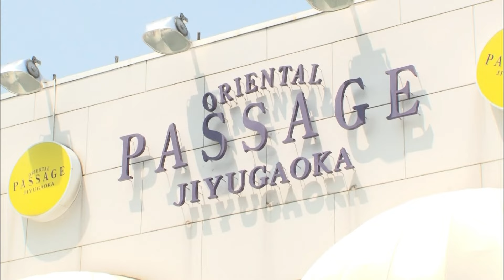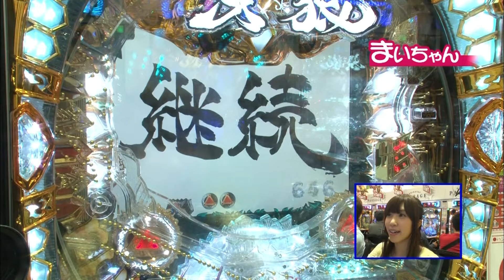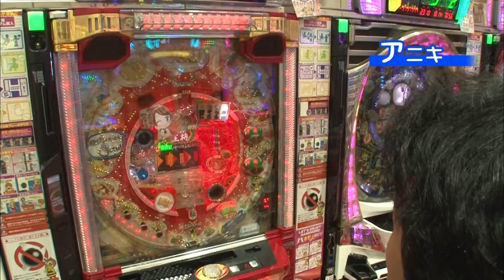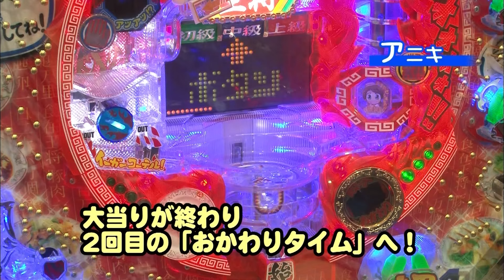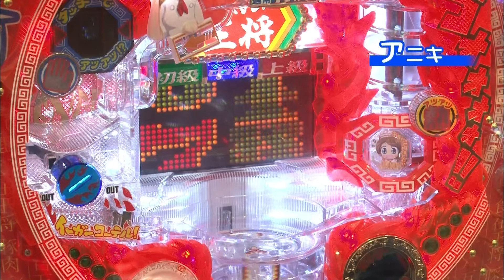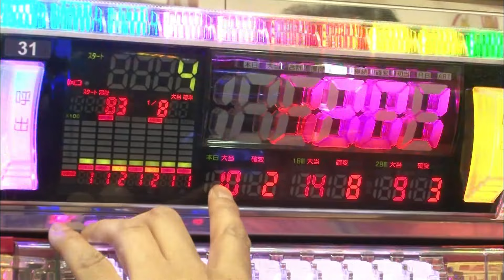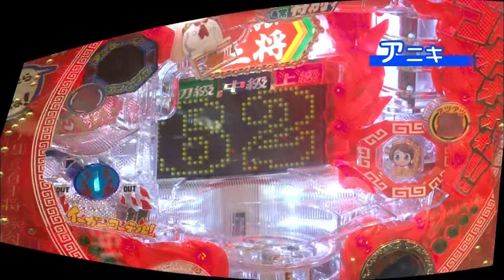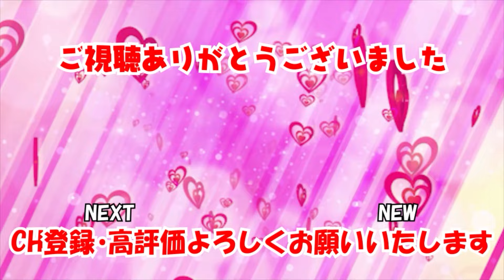［パチンコねるねる大作戦！？］第10話 CR牙狼 FINALなど後半戦【パチスロ女子】【パチンコ女子】／ サイトセブンクイーン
前半戦で、出玉確保に成功したまいちゃん！アニキも「餃子の王将2」で手応えを感じ、出玉が出来たらMAXスペックに移動する作戦に！このままいけば作戦成功となるが、はたして上手くいくのか！？

銀田まい

第7話
実戦機種／キャプテン翼

サイトセブンTV PREMIUM
24時間いつでも見放題！